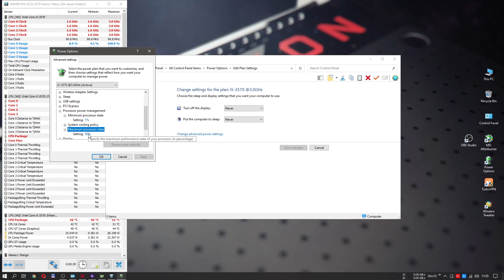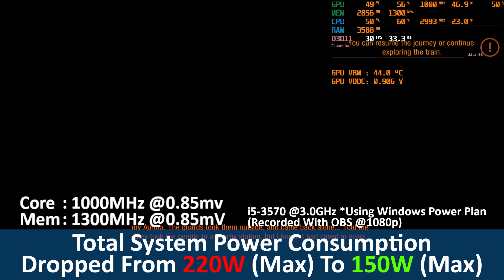i5-3570 + RX 470 4GB (60W) Undervolt | How Low Can You Go? | Part 2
Undervolting RX 470 And Lowering Clock On i5-3570 To Consume Less Power And Heat
30fps cap (console experience but with high detail)

How To Lower CPU Core Clock Using Windows Power Plan

System Specs:
Intel Core i5-3570 @3.0GHz
ASRock B75M
16GB (2x8GB) Corsair Vengeance Pro 2400MHz @1600MHz
Powercolor RX 470 4GB
128GB Patriot Burst SSD
500GB WD Blue SATA III
650W Superflower 80+ Bronze Modular